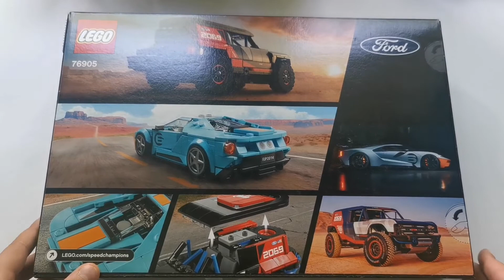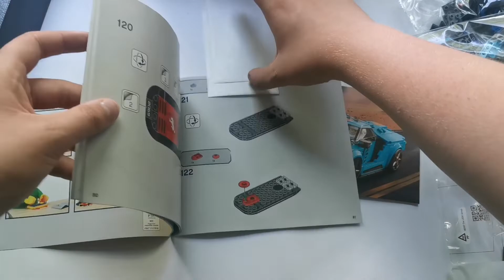LEGO 76905 Speed Champions Ford GT Heritage Edition i Bronco R | RECENZJA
Siemka, dziś omówimy sobie zestawik, który na początku swojej "kariery" miał problemy z dostępnością. Zapraszam do oglądania!